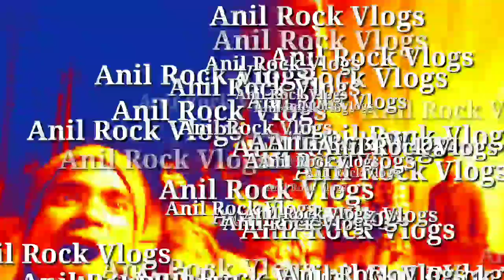New Marriage Party Video//Sawashi Marriage Video//By Anil Rock Vlogs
agi Marriage Video eta upload korisu.
dibrugarh pora dora ahisele
Uphalia tea ested suwali
anibole.tare eta video upload korisu
so friends video to sai
vhal lagile like 👍👍
koribo buli aakha
Korisu ❤️❤️❤️❤️